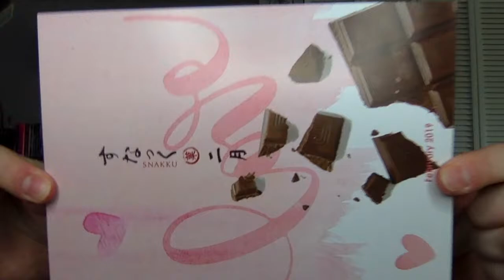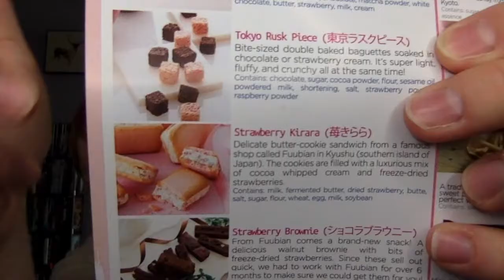Snakku Unboxing - (February 2019)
Watch Carlin unbox and taste the Japanese snack offerings for the February 2019 Snakku, which is a box focused on Valentine's Day in Japan.